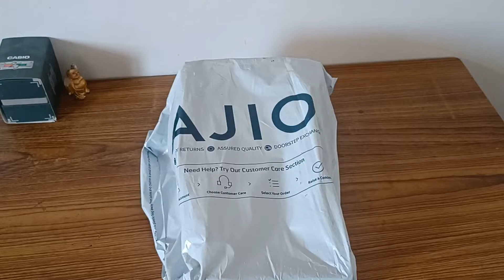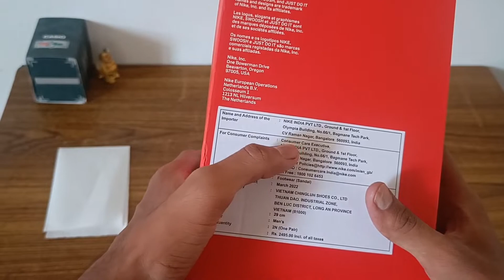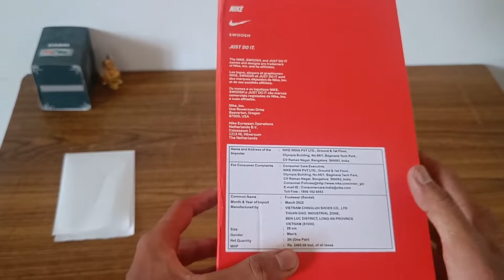UNBOXING: NIKE OFFCOURT SLIDES UNDER rs1600 full review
Hello dosto aapka swagat hai 🤗 humaari aajki nayi video mei. Aaj maine unboxing kri hai NIKE OFFCOURT SLIDES ki jo ki bohot acchi hai comfortable hai.

i hope Aapko ye video acchi lagi hogi and agr acchi lagi ho tw 👇👇👇👇

 zaroor kare

ye raha slides ka link 👇👇👇👇 and inka price ab badh Chuka hai